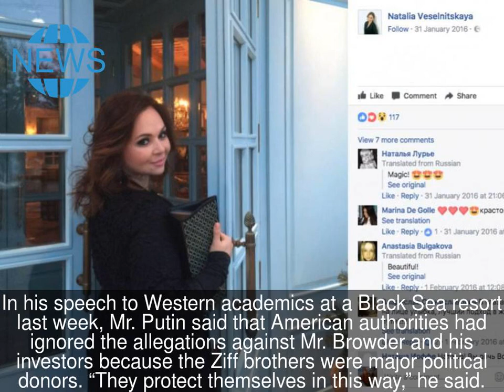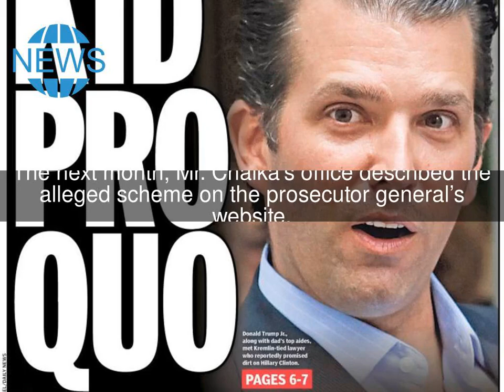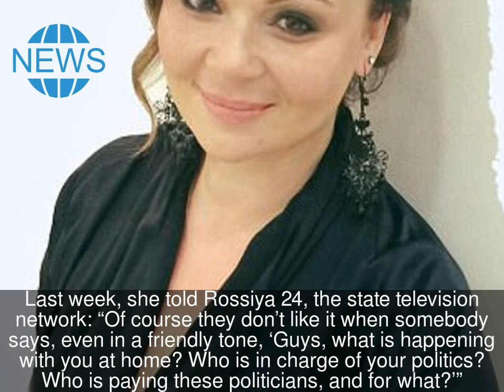Talking Points Brought to Trump Tower Meeting Were Shared With Kremlin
Natalia V. Veselnitskaya arrived at a meeting at Trump Tower in June 2016 hoping to interest top Trump campaign officials in the contents of a memo she believed contained information damaging to the Democratic Party and, by extension, Hillary Clinton. The material was the fruit of her research as a private lawyer, she has repeatedly said, and any suggestion that she was acting at the Kremlin’s behest that day is anti-Russia “hysteria.”